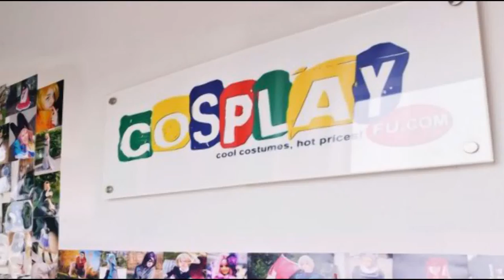Akane Tsunemori Costume from Psycho-Pass Cosplay